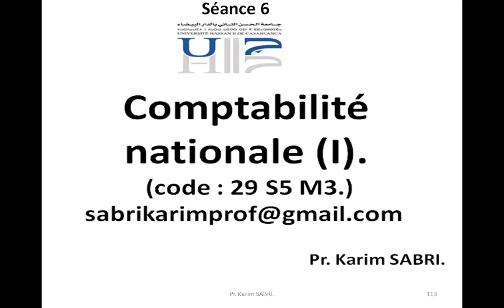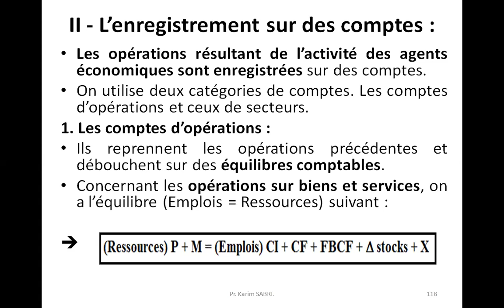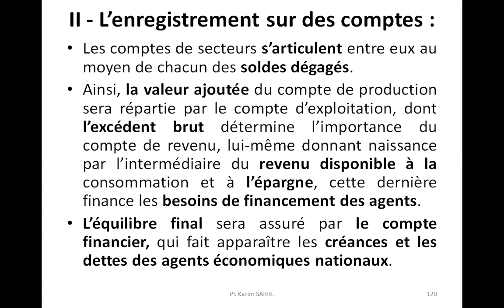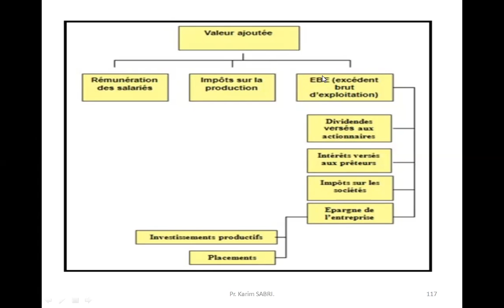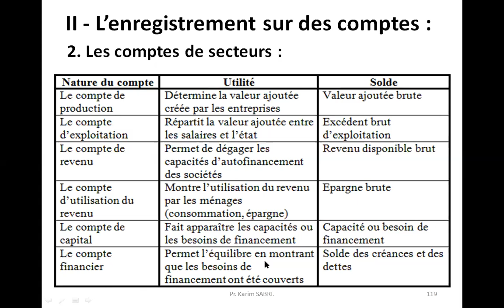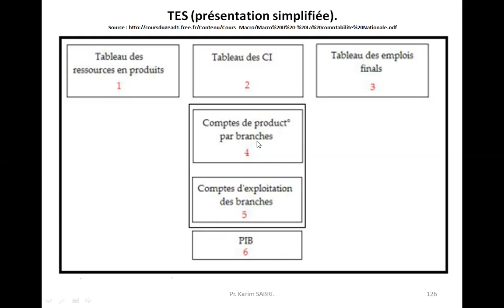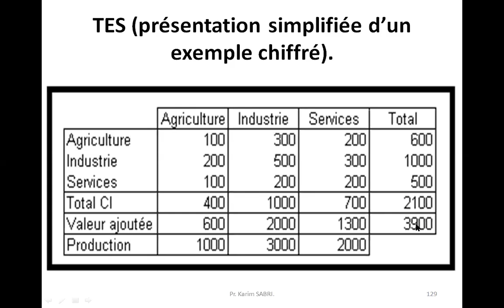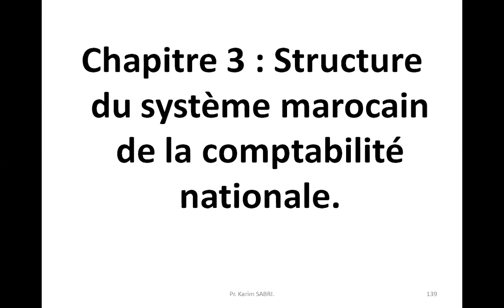Cours de la Comptabilité Nationale 1 - (Séance 6) - S5 (FSJES AINSEBAA - Université Hassan II)